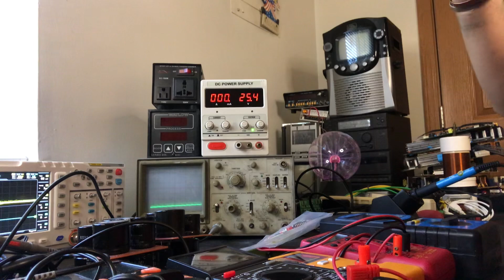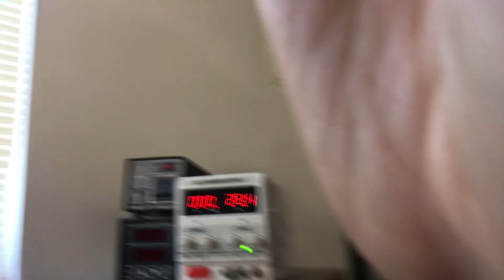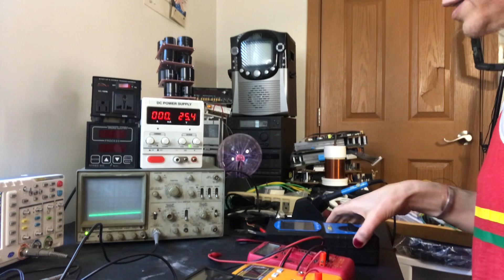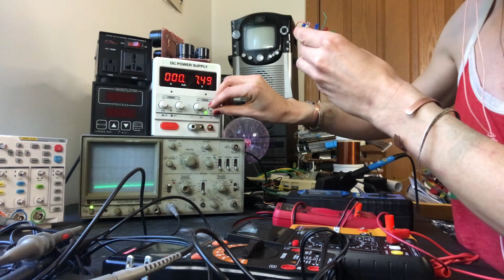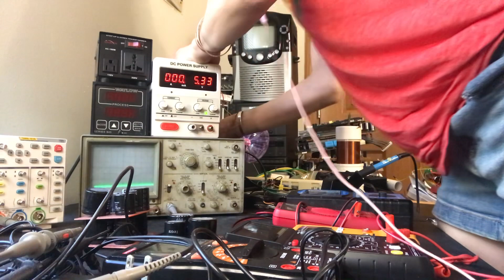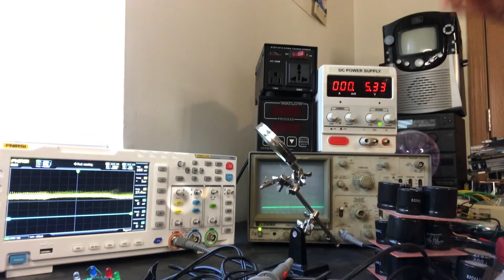sa8die lab coming together,lol thanks for watching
so many projects
i love electronics
but i first need a good area
right?